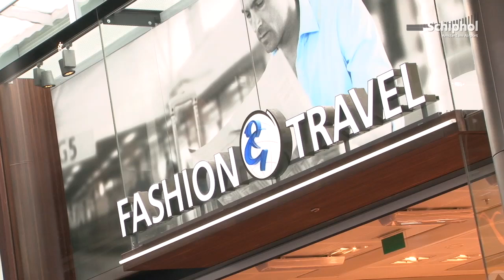Refurbished shops in Lounge 1